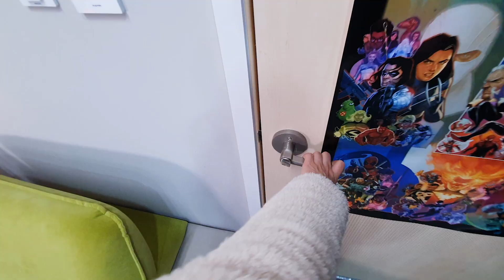피규어 장식장이 필요한 이유? (작업실 모습 360도 공개)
그냥 작업실 보여주고 장식장 구경하면서 떠드는 영상.